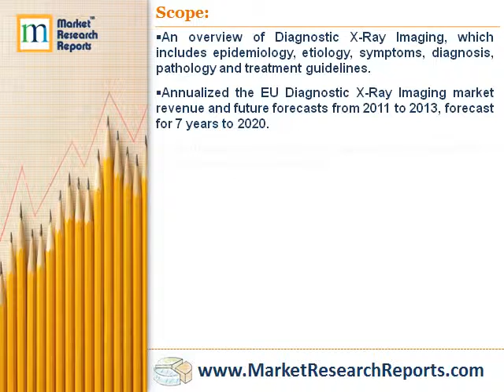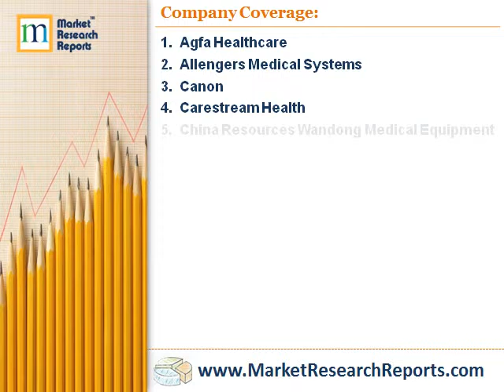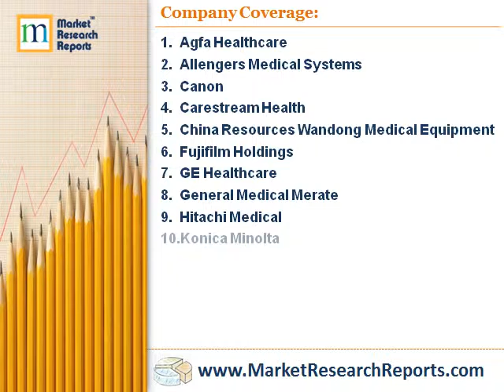Diagnostic X-ray Imaging - EU Analysis and Market Forecasts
Market Research Reports, Inc. has announced the addition of "MediPoint: Diagnostic X-ray Imaging - EU Analysis and Market Forecasts" research report to their offering.